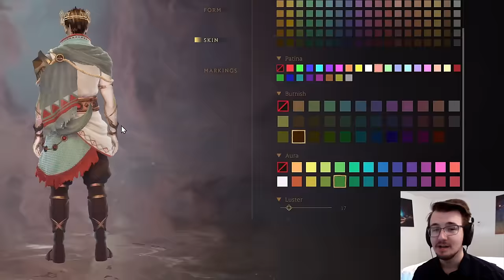The Biggest Puzzle Game Ever Made! - Islands of Insight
Islands of Insight Part 1 - this is the most hyped I've been for a video game EVER. Massive multiplayer open world filled with thousands of hand crafted puzzles, incredible variety, beautiful world design, and endless mystery. You're going to see me play this for a looooooong time.
Edited by: Dan White and Ben Ranger